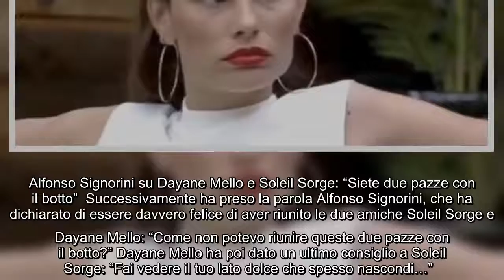Grande Fratello Vip, Dayane Mello e il consiglio a Soleil Sorge: "Non litigare" Poco fa ha fatto il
Grande Fratello Vip, Dayane Mello e il consiglio a Soleil Sorge: "Non litigare" Poco fa ha fatto il suo ingresso nella casa del GF Vip 6 Dayane Mello per